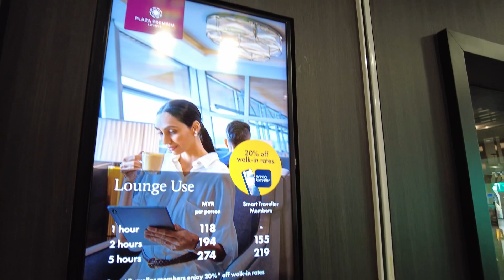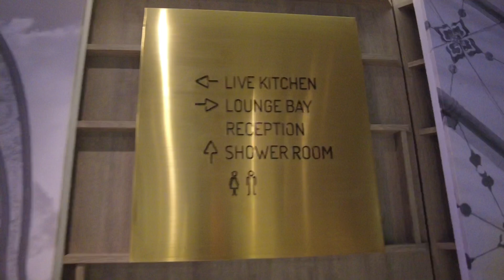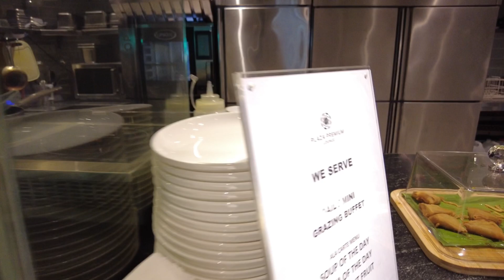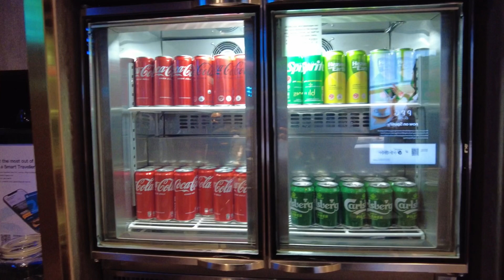Plaza Premium Lounge di Langkawi International Airport- Review - BizClass MAS